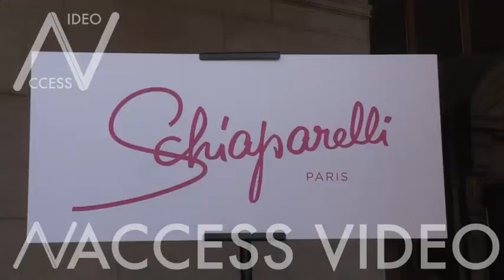Pixie Lott and Nicky Hilton at Schiaparelli Fashion Show in Paris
Pixie Lott and Nicky Hilton at Schiaparelli Spring Summer 2019 Haute Couture Photocall at the Opera Garner in Paris
Paris, France on Monday July 2, 2018